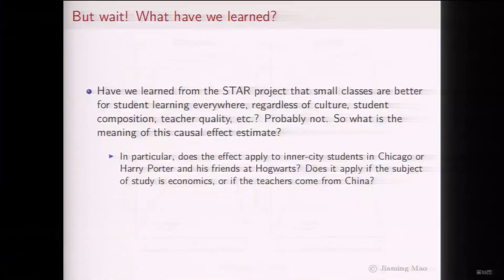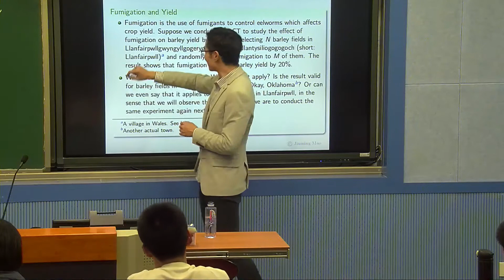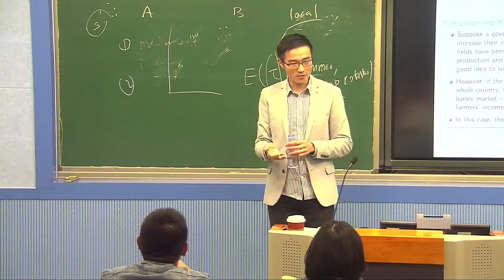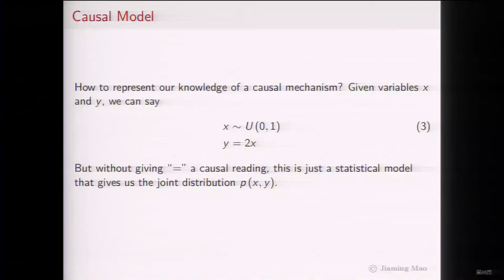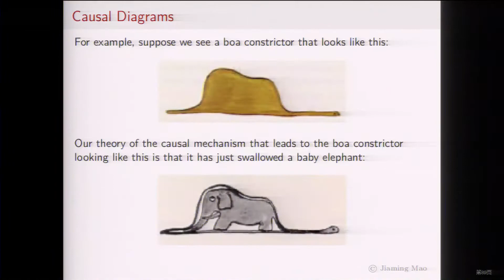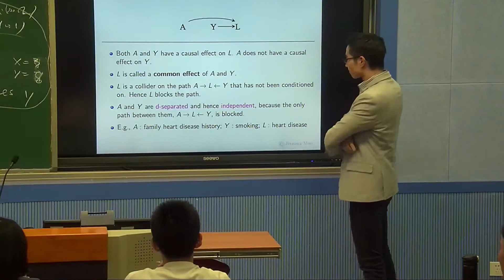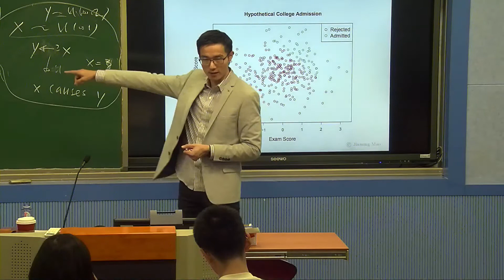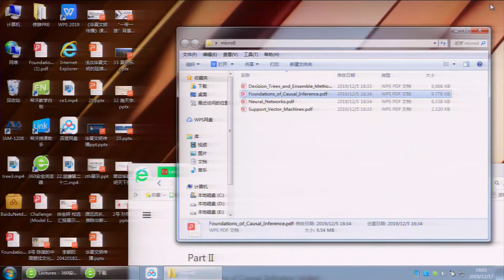Modern Data Analysis for Economics: Foundations of Causal Inference (Part III)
Foundations of Causal Inference

Topics: causal effect and causal mechanism learning; identification and estimation; discriminative vs. generative causal inference; Rubin causal model; potential outcomes framework; average treatment effect; randomized controlled trials (RCT); exchangeability; self-selection bias; sample-selection bias; internal and external validity; SUTVA; Bayesian belief network; causal graphical model; endogeneity and exogeneity; do-calculus; reduced-form analysis; back-door and front-door criterion; structural estimation; dynamic structural model; counterfactual simulation

2019 Fall @ Xiamen University

Modern Data Analysis for Economics

This course offers a unified introduction to the principles and methods of statistical modeling and causal inference – two areas essential to data analysis in economics. The first part of this course introduces learning theory and a number of modern machine learning methods used for pattern recognition and predictive modeling. The second part introduces the theory of causal inference and surveys frequently used econometric techniques for causal effect learning and program evaluation. Finally, we discuss structural estimation and offer a unified perspective on the use of reduced-form and structural econometric methods.